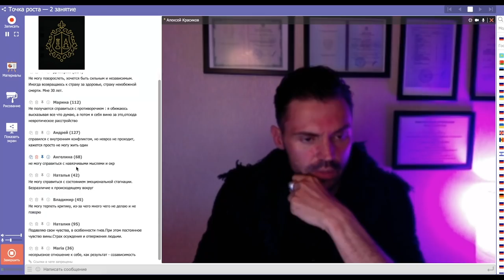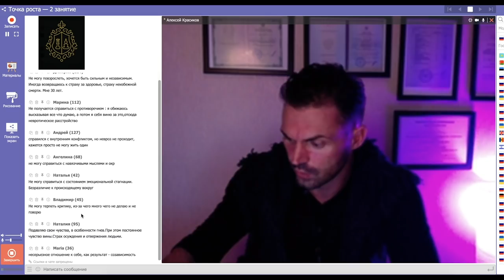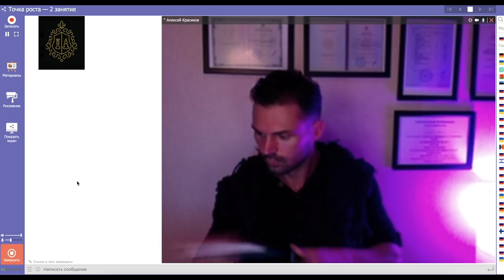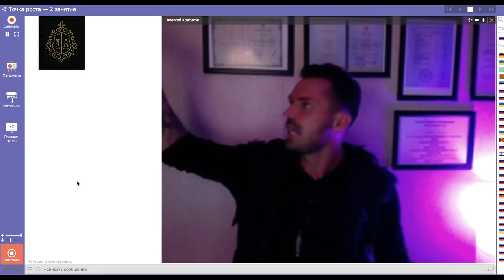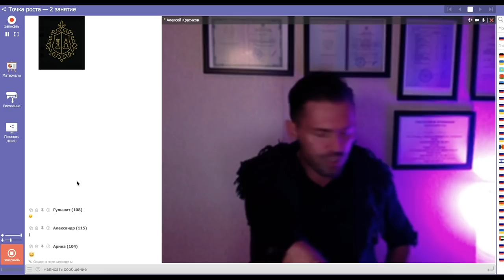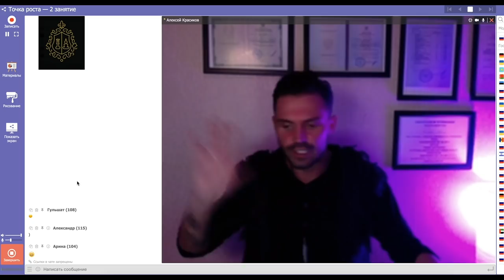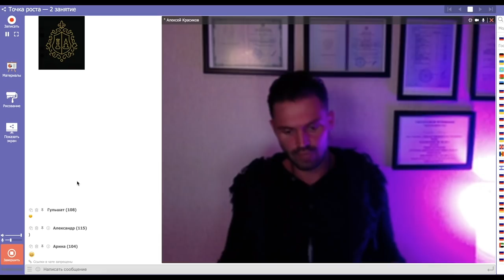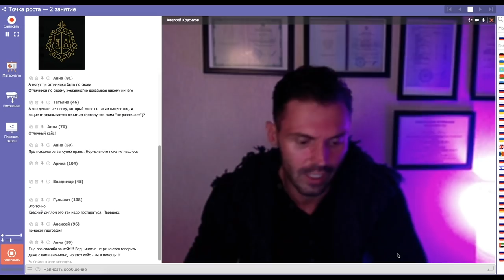Страх потерять контроль, ОКР, как лечить ОКР